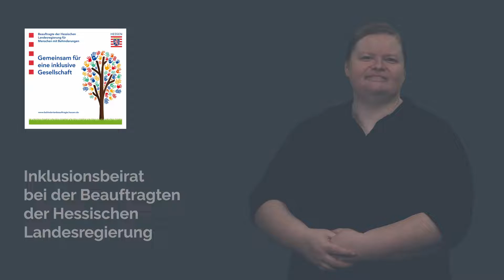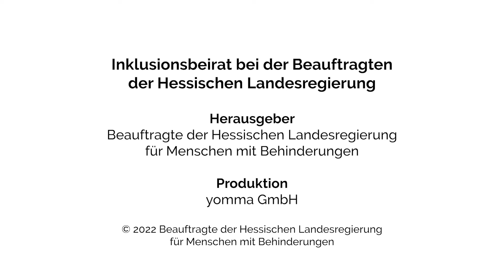Inklusionsbeirat bei der Beauftragten der Hessischen Landesregierung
Im Hessischen Behinderten-Gleichstellungsgesetz (HessBGG) vom 19. Juni 2019 hat der Inklusionsbeirat bei der Beauftragten der Hessischen Landesregierung für Menschen mit Behinderungen in § 19 HessBGG erstmals eine gesetzliche Grundlage erhalten.

Der Inklusionsbeirat berät und unterstützt mich bei allen wesentlichen Fragen, die die Belange von Menschen mit Behinderungen betreffen. Dies betrifft insbesondere Maßnahmen zur Umsetzung der UN-Behindertenrechtskonvention. Die Beauftragte der Hessischen Landesregierung für Menschen mit Behinderungen führt den Vorsitz des Inklusionsbeirats. Von den 30 weiteren Mitgliedern sind mindestens 16 Mitglieder Vertreterinnen oder Vertreter der Menschen mit Behinderungen. Die Mitglieder werden von mir für die Dauer einer Wahlperiode des Landtags ausgewählt und berufen. Bei der Auswahl sind Menschen mit körperlichen, seelischen, geistigen und Sinnes-beeinträchtigungen zu berücksichtigen. Die weiteren 14 Mitglieder repräsentieren unterschiedliche gesellschaftliche Akteure im Inklusionsbeirat. Ziel ist es, gemeinsam Wege zum Abbau von Barrieren auszuloten.

Da „Behinderung“ ein Querschnittsthema ist, hat es eine große Bandbreite und Komplexität. Dies bedeutet, dass alle Politik- und Lebensbereiche davon berührt sind. Mir ist es wichtig, die Anliegen der Menschen mit Behinderungen selbst voranzubringen, im Sinne von „Nichts über uns ohne uns“. Daher wünschte ich mir, dass der Inklusionsbeirat mich mit seiner breit gefächerten Expertise durch die vielfältige Zusammensetzung als Beratungsgremium bei meiner Arbeit konstruktiv und tatkräftig unterstützt.